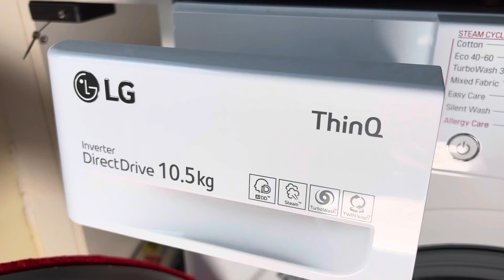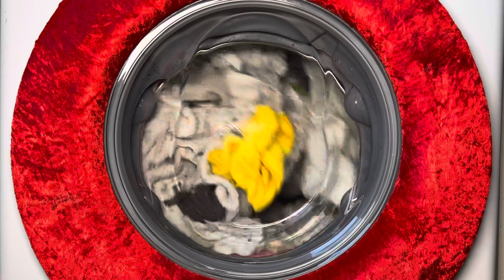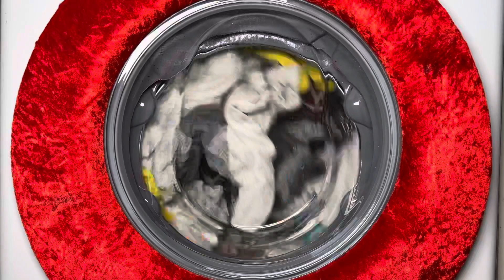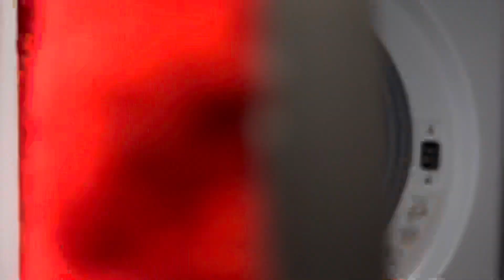“Elmo” The LG F4V910WTSE, Cotton 95°c With Turbo Wash Using Ariel Liquid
If you would like to become a member, follow the link and check out what's on offer.